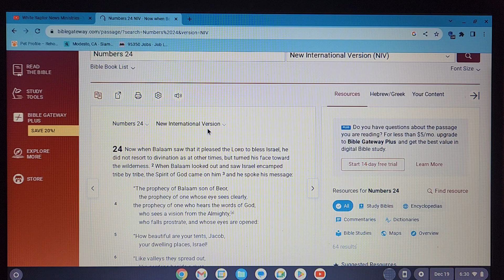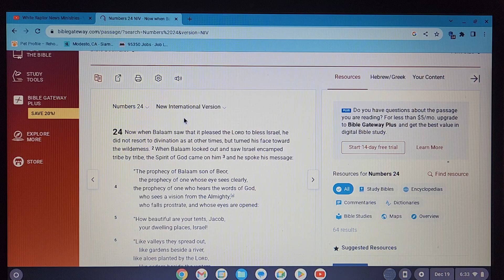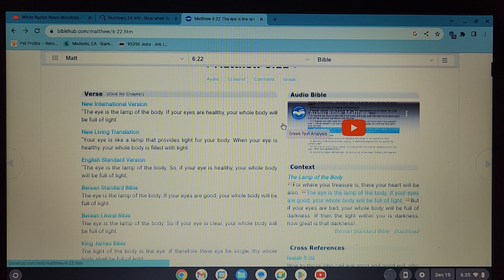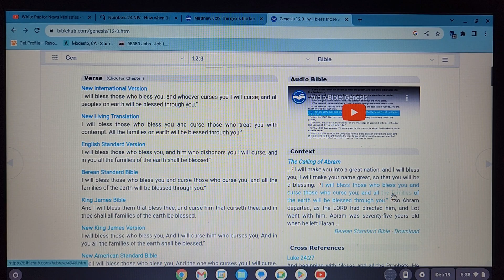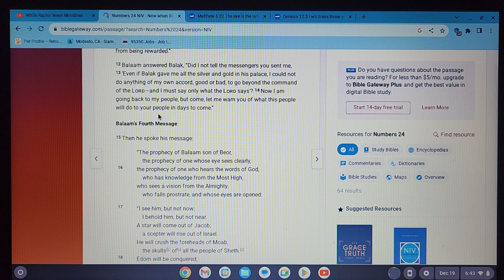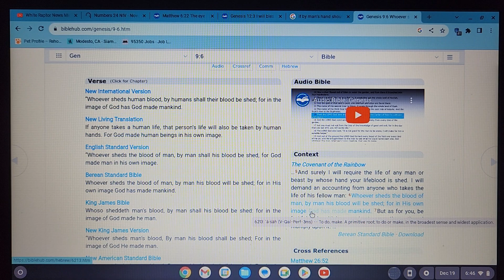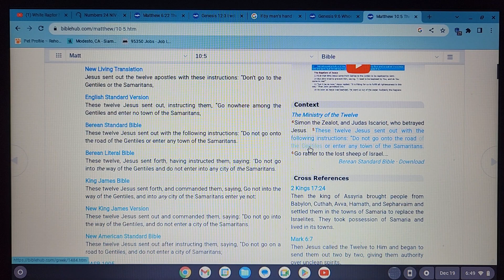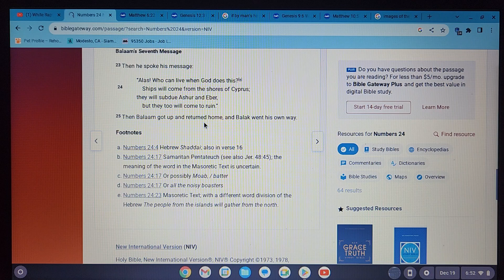NUMBERS 24: BALAAM GIVES MESSAGES TO THE KING